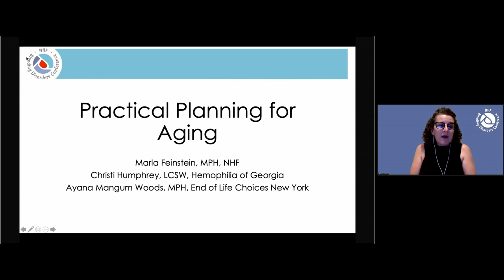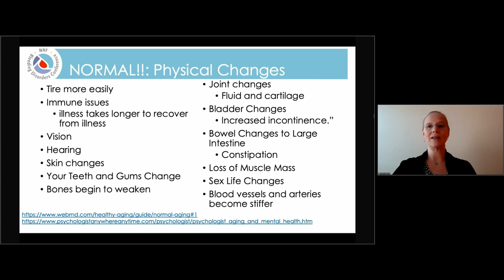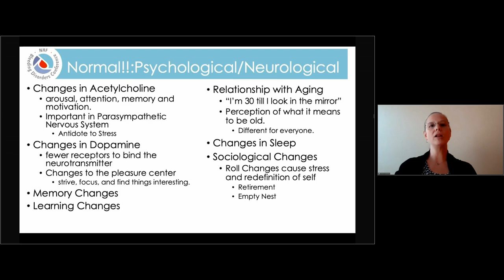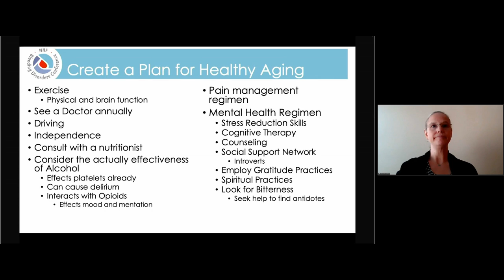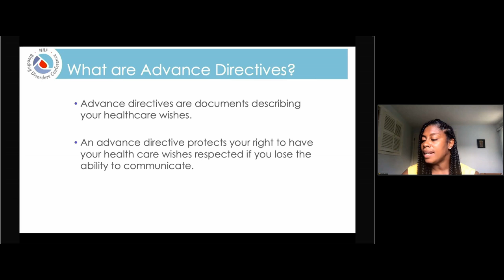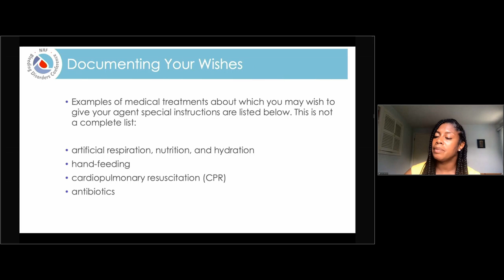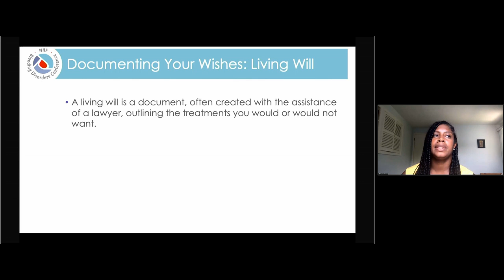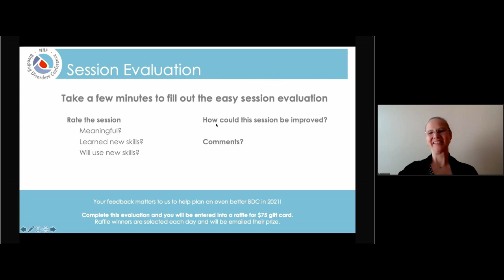Practical Planning for Aging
Whether you are currently experiencing some of the challenges of aging, or want to get ahead and plan for yourself or an aging family member, this session will provide practical tips on how to navigate through important considerations and available resources, from knowing your options for care at home or assisted living, to lining up power of attorney or living wills, and having well-informed conversations with loved ones.